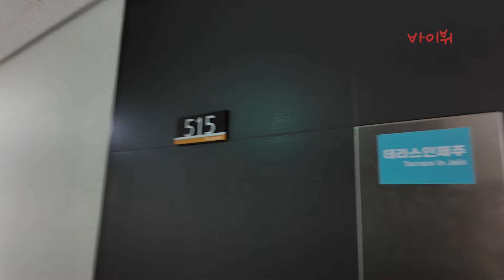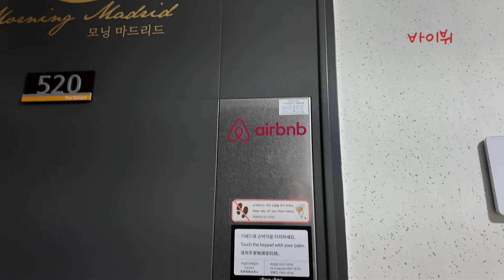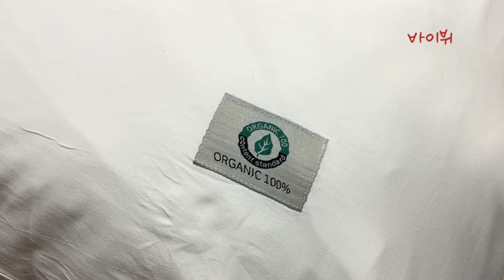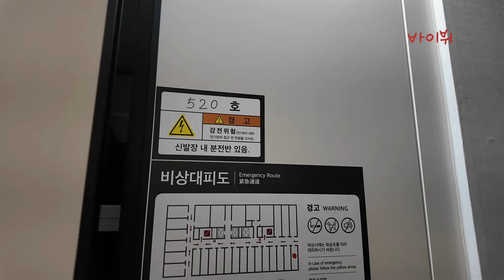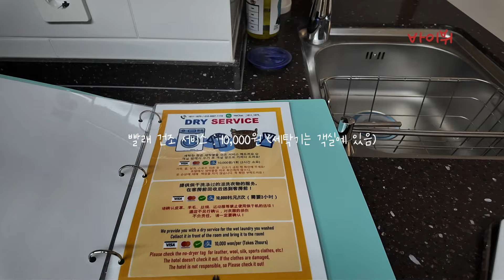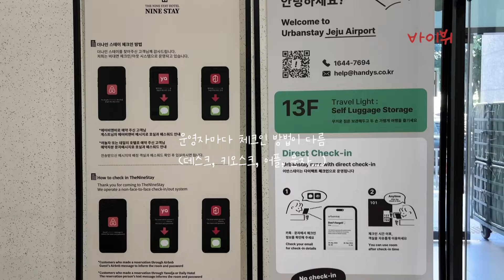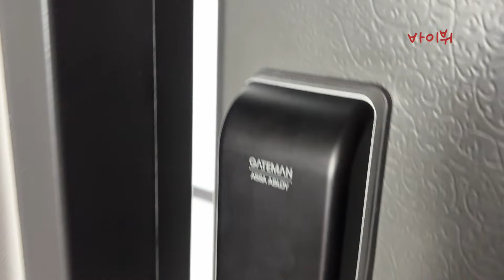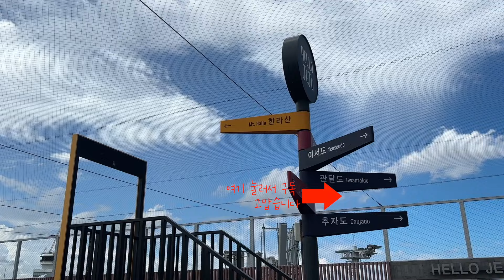여친이랑 여기 가세요. 기부니가 좋아지는 공주방 (eng. sub)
제주공항 근처 6만원대 Air BnB, 모닝마드리드
스페인 공주풍 에어비앤비 입니다.
예쁘기만 한 거 아니에요.
폭신한 침구는 유기농 100%, 다양하고 세심한 비품도 기분 좋았고, 잠도 잘 자고 왔습니다.

본 영상은
모닝마드리드
백소정
정보를 포함하고 있습니다.

모닝마드리드 블로그 글로 천천히 보기